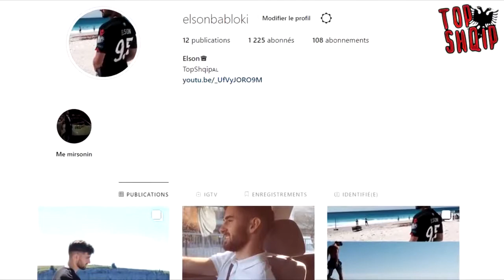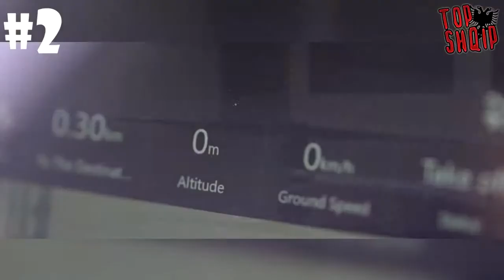6 MJETE TRANSPORTI TE SE ARDHMES